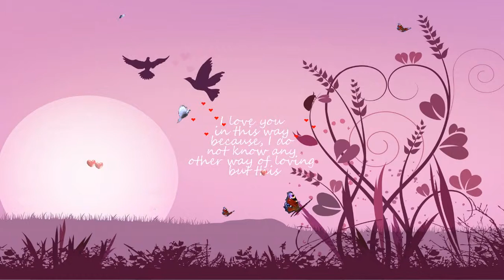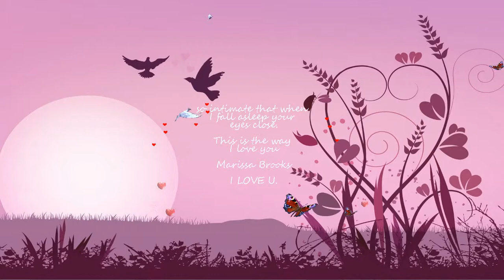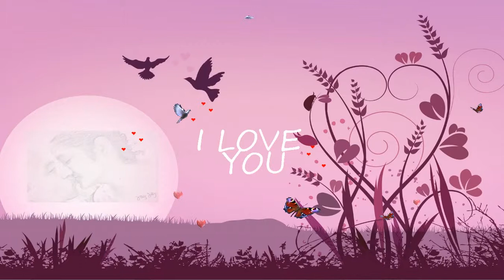MI AMOR FOR U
To the One I love.